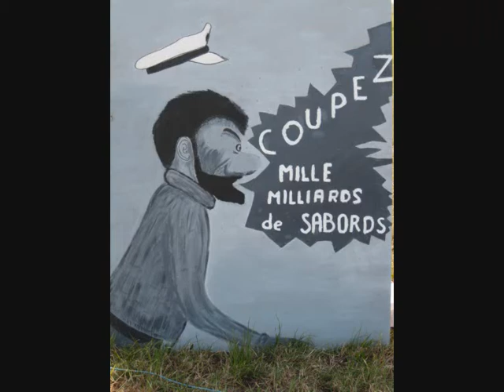recidivist in the cercle sonore trak by dj roll's